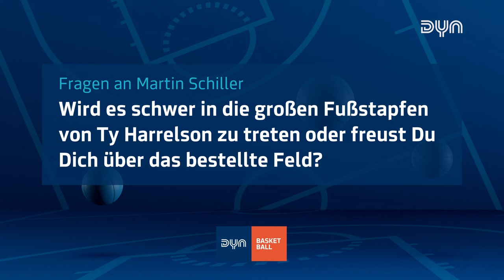Nothing but Net - Die großen Trainer-Themen kommen erst noch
Rasta Vechta zukünftiger Trainer Martin Schiller ist im Nothing But Net Studio zu Gast. Damit haben bereits drei Clubs einen neuen Coach bekannt gegeben. Es könnten noch mehr werden.

🔴 Willkommen bei Dyn Sports – Deinem Zuhause für spannenden Live-Sport und exklusive Inhalte!
Unser Ziel: Mit echter Leidenschaft jeden Tag noch mehr Menschen für Hockey zu begeistern.

🎉 Seit Sommer 2023 ist Dyn Sports das neue Zuhause für alle Basketball-Fans.

Erlebt die volle Ladung Basketball mit allen Spielen der easycredit Basketball Bundesliga, des BBL Pokals und der Basketball Champions League! Verpasst du ein Spiel, kannst du dir ab sofort die Highlights oder sogar das gesamte Spiel jederzeit auf Abruf erneut anschauen. Dazu findest du bei Dyn exklusive Formate, wie „Captain & Coach“ mit „Captain“ Bastian Doreth, und „Coach“ Stefan Koch, „Sergios Corner“ mit Host Sergio Kerusch oder „Nothing but Net“ mit Sebastian Meichsner und seinen Talk-Gästen.

Die Liga des Weltmeisters. Champions-League Sieger aus Bonn, Pokalsieger aus München und Meister aus Ulm. Dazu die Top-Teams von Alba Berlin, den MHP Riesen Ludwigsburg und den EWE Baskets Oldenburg und die Überraschungsmannschaften aus Vechta, Würzburg und Chemnitz. Die Zahl der Titelanwärter in der Liga ist groß wie nie. Dazu kommt im Pokal noch der Dominator der 2010er Jahre aus Bamberg. Mehr Spannung im Titelkampf geht kaum!

Doch was wären die Teams ohne ihre Weltklasse Spieler? Mit Johannes Thiemann, Andreas Obst, Isaac Bonga und Niels Giffey sind gleich 4 Weltmeister mit ihren Clubs mittendrin im Titelkampf. Dazu kommen die weiteren Topspieler Karim Jallow aus Ulm und Chris Sengfelder aus Bonn, welche die letztjährigen Erfolge wiederholen möchten sowie der Mann vom Mitteldeutschen BC Kostja Mushidi.

Erlebt bei Dyn ebenso Handball, Volleyball, Tischtennis und (Feld)Hockey live und auf Abruf mit allen Highlights und exklusiven Inhalten.

📺 Schalte ein, um:
- Live-Übertragungen in bester Qualität zu genießen

🚀 Möchtest du noch tiefer in die Welt des Sports eintauchen? Dann sicher dir ein Abo und erhalte Zugriff auf über 2.000 Live-Übertragungen pro Saison, exklusive Inhalte und vieles mehr! Jetzt registrieren

💬 Wir teilen deine Leidenschaft für Sport und freuen uns gemeinsam mit dir unvergessliche Momente zu erleben.

📢 Folge uns auch auf Instagram für noch mehr spannende Updates und Einblicke.